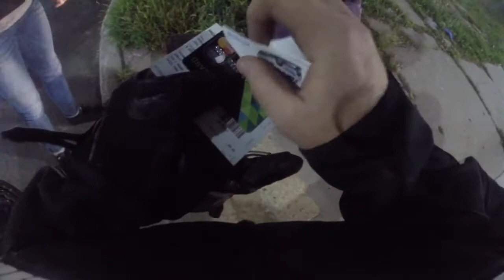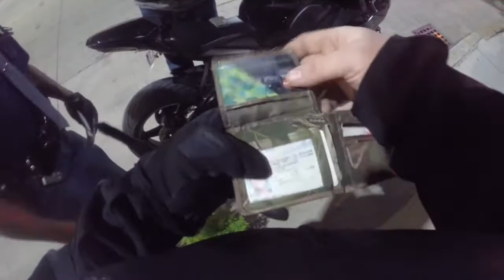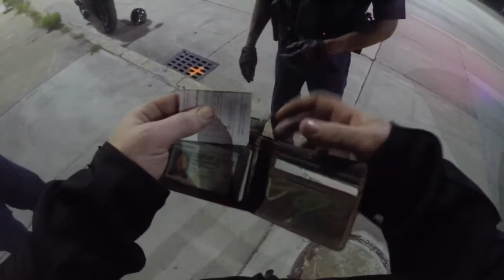State boys!!! Moto-Monday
State troopers looking for a stolen motorcycle